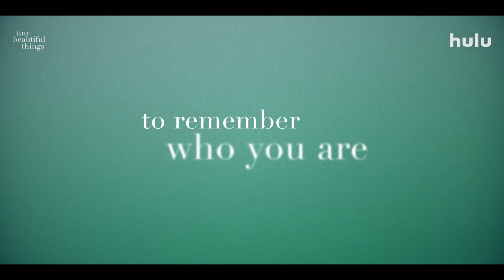TINY BEAUTIFUL THINGS (2023) - Official Trailer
Comedy, Drama

Follows a woman who reluctantly becomes Dear Sugar. She is an anonymous revered advice columnist even when her own life is falling apart.